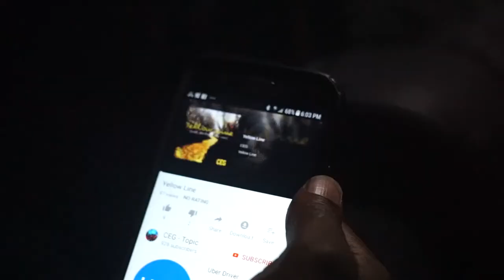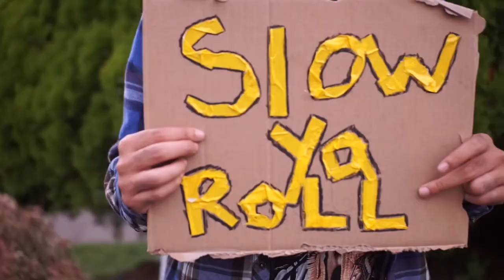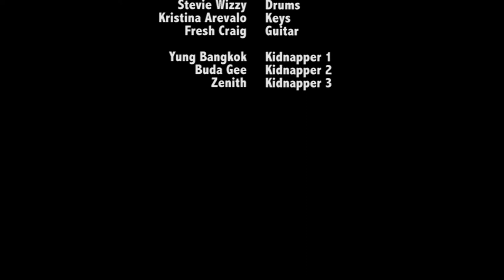CEG - Yellow Line [Official Music Video]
The official vide for 'Yellow Line' by CEG, the lead single debut EP 'Rose Woman'

EPK/Media/Merch/Booking: CEGofAllTrades.bigcartel.com